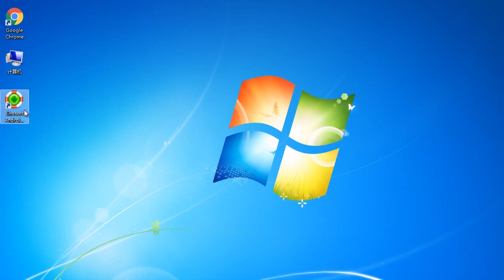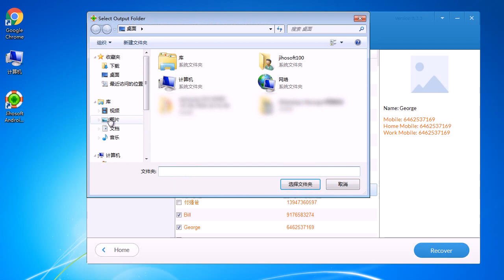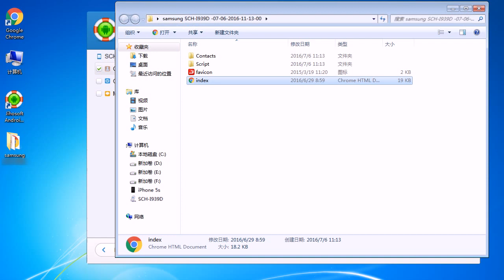Samsung Contacts Recovery How to Restore Contacts from Samsung Galaxy S7 S7 Edge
If you still wonder how to recover contacts from Samsung Galaxy S7 / S7 Edge, you can follow this video. This Android Phone Recovery Software helps get back lost contacts from Samsung Galaxy S2/S3/S4/S5/S6/S7, Samsung Galaxy A, Samsung Galaxy E, Samsung Galaxy J, Samsung Galaxy Note. It also works on other popular phone brands, like HTC, LG, Sony, Motorola, ZET, Huawei, etc.  Other file types are also supported like pictures, videos, call logs, text messages, WhatsApp messages and Vibe messages.

Samsung contacts recovery
Recover deleted contacts from Samsung
Restore deleted contacts from Samsung
Get back deleted contacts from Samsung
Retrieve deleted contacts from Samsung
Recover Samsung contacts
Restore Samsung contacts
Get back Samsung contacts
Retrieve Samsung contacts
Recover lost contacts from Samsung
Restore lost contacts from Samsung
Get back lost contacts from Samsung
Retrieve lost contacts from Samsung
Recover Samsung contacts deleted
Restore Samsung contacts deleted
Get back Samsung contacts deleted
Retrieve Samsung contacts deleted
Undelete Samsung contacts
Recover S7 contacts
S7 contacts recovery